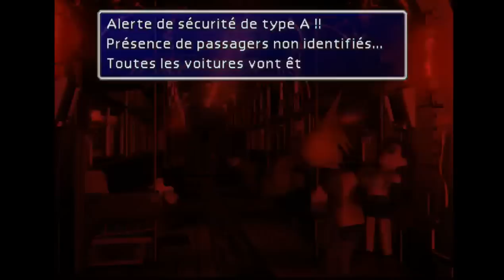Final Fantasy VII - LET'S PLAY FR #1